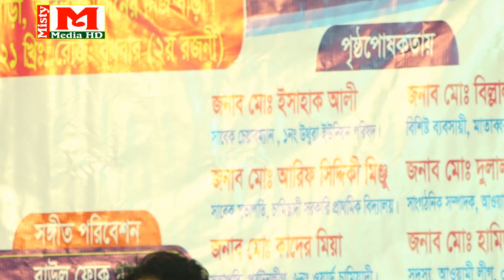সাগরিকার বিশ্ব ভালোবাসা দিবস উপলক্ষে এই গান ।। একদিন মাটির ভিতরে হবে ঘর রে মন আমার ।। Misty Media HD